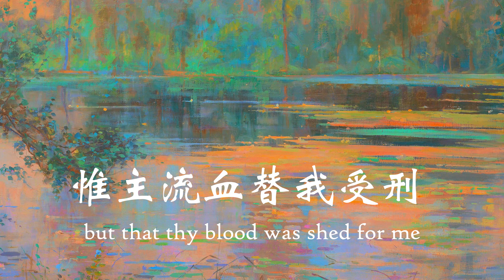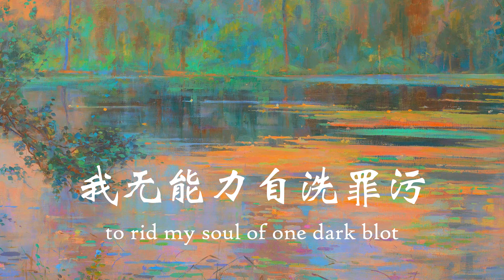照我本相 Just As I Am —【诗歌】 Tenor《小平心歌Ping Hymns—Chinese Version》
欢迎来到我的YouTube频道！这里有经典的赞美诗，简体中文和英文歌词。
Here, you'll find wonderful worship songs with lyrics in both Chinese and English. Thank you for worshiping with us!

🔗 想听更多敬拜歌曲？请访问我的频道Want to listen to more worship songs?

🎶 歌曲名：照我本相 Just As I Am
照我本相 无善可陈
惟主流血替我受刑
并且召我因祢得生
救主耶稣 我来 我来

照我本相 来到主前
我无能力自洗罪污
惟靠救主宝血洗净

照我本相 主肯收留
赐我生命赦我罪愆
主既应许必定成就

我来就主 蒙主大爱
除我一切罪孽障碍
今愿归主永远属主

Lyrics:
1 Just as I am, without one plea,
but that thy blood was shed for me
and that thou bidd'st me come to thee

2 Just as I am, and waiting not

3 Just as I am, though tossed about

4 Just as I am, thou wilt receive

大本詩歌724
词 Charlotte Elliott
曲 William B. Bradbury
钢琴 Kaleb Brasee
颂唱 朱小平 Ping